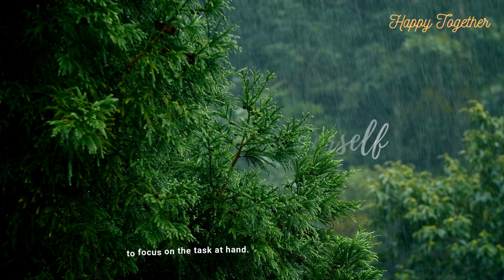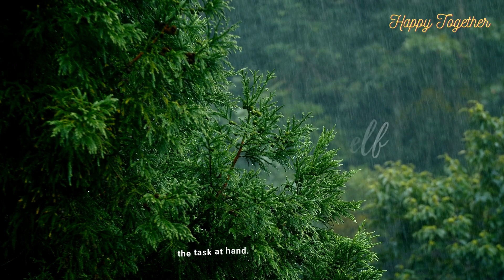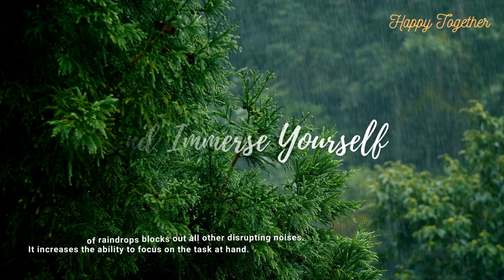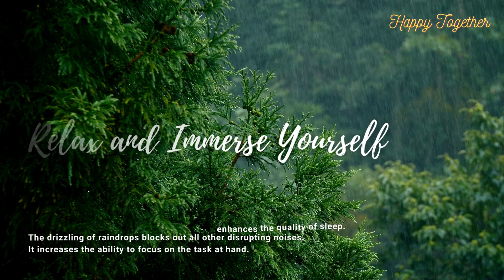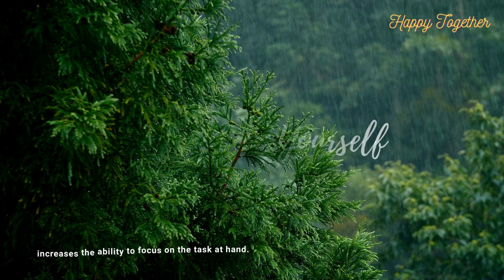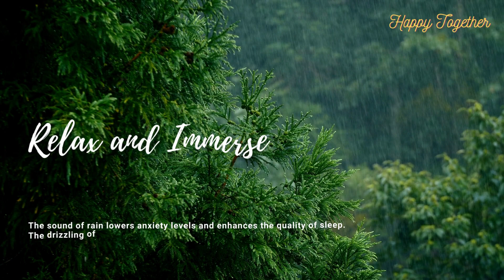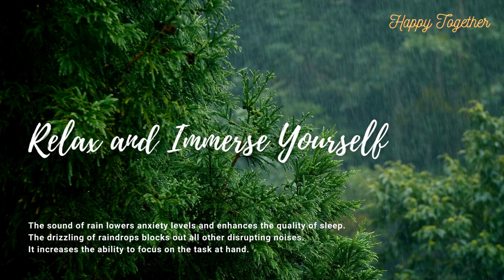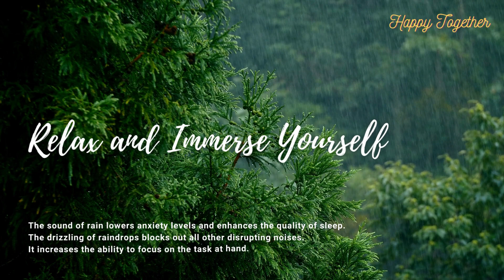불면증 10분 해결사 | 몸과 마음의 치유를 위한 힐링 음악 | Relax and Immerse Yourself | 10 Minute Healing Journey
The sound of rain lowers anxiety levels and enhances the quality of sleep. The drizzling of raindrops blocks out all other disrupting noises. It increases the ability to focus on the task at hand.

부드러운 빗소리와 함께하는 마음과 몸을 진정시키시고 편안한 휴식, 명상, 숙면에 빠져드세요.